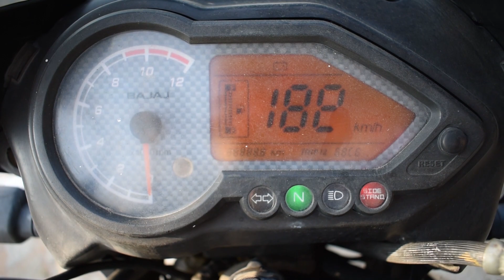25 हजार देदिये इसके ये क्या किया 🤯 सेकिंडेंड बाइक लेने से पहले ये 5 बाते जान ले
performed by: Vishal
camera operate by: Narendra